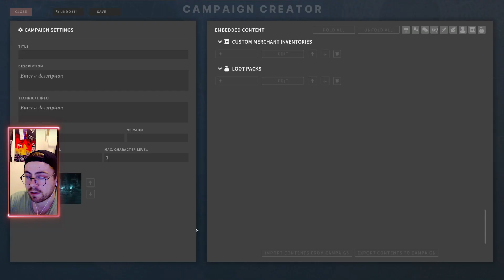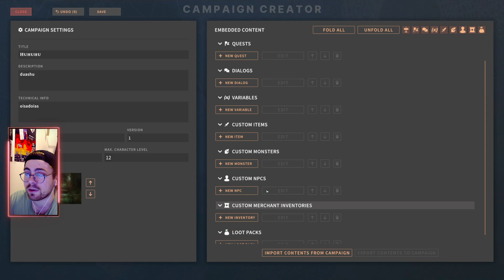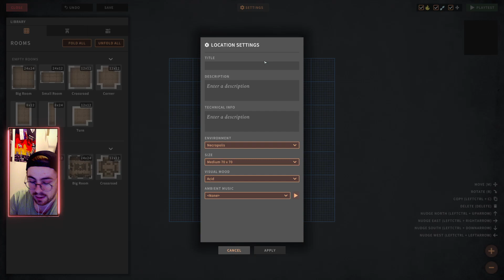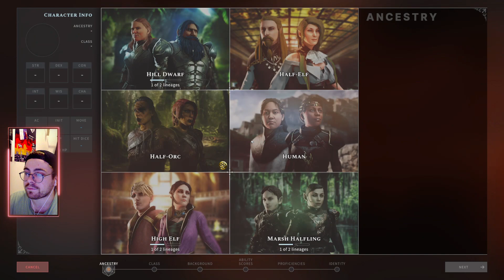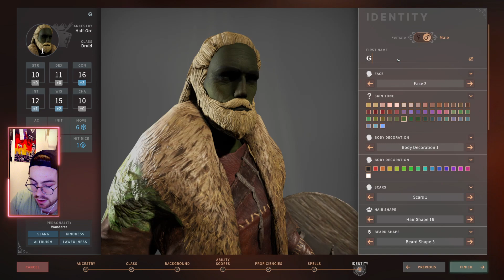Dračák s kamarády?! - Solasta: Crown of the Magister 1#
Čau lidi!
Vítám Vás u nejnovějšího videa! :) Dneska si zahrajeme hru Solasta Crown Of the Magister!  :) Pokud mě chcete podpořit dejte like, sdílejte video a především odebírejte kanál! :)